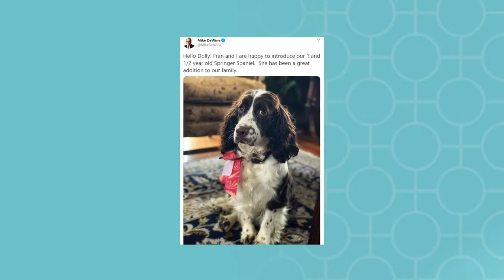The DeWines welcome a new member to their family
Mike and Fran DeWine introduced Dolly to Ohio today.  Dolly is a 1 and 1/2 year old Springer Spaniel.  "She has been a great addition to our family."